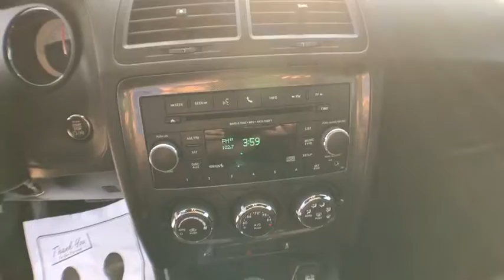2014 Dodge Challenger Kilgore, Henderson, Carthage, Longview, Tyler, TX 166030A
2014 Dodge Challenger
2014 Dodge Challenger 2dr Cpe SXT - Stock#: 166030A - VIN#: 2C3CDYAG1EH213302

Patterson CDJR
1161 US Highway 259 N

WAS $27,880. Alloy Wheels, UCONNECT VOICE COMMAND W/BLUETOOTH, Keyless Start, CD Player, TRANSMISSION: 5-SPEED AUTOMATIC (W5A5... SEE MORE! KEY FEATURES INCLUDE: CD Player, Aluminum Wheels, Keyless Start Keyless Entry, Steering Wheel Controls, Electronic Stability Control, Bucket Seats, Brake Assist. OPTION PACKAGES: UCONNECT VOICE COMMAND W/BLUETOOTH Rear View Auto Dim Mirror w/Microphone, Bluetooth Streaming Audio, Remote USB Port, SIRIUS SATELLITE RADIO, For More Info, Call , TRANSMISSION: 5-SPEED AUTOMATIC (W5A580) (STD), ENGINE: 3.6L V6 24V VVT (STD). Dodge SXT with Jazz Blue Pearl Coat exterior and Dark Slate Gray interior features a V6 Cylinder Engine with 305 HP at 6350 RPM*. EXPERTS RAVE: Pugnacious yet practical, rowdy yet refined, the Challenger possesses a surprisingly diverse skill set. Its sheet metal may be unabashedly retro, but the Challenger has a lot more to offer than just nostalgia. Approx. Original Base Sticker Price: $27,900*. AutoCheck One Owner Pricing analysis performed on 12/5/2017. Horsepower calculations based on trim engine configuration. Please confirm the accuracy of the included equipment by calling us prior to purchase.